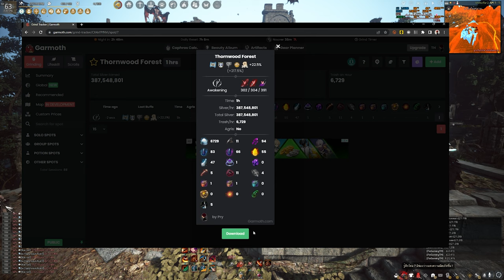Black Desert Online [ 1Hour ] 1ชม.ได้เท่าไหร่ Thornwood Forest ( ป่ากิ่งไม้หนาม )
สำหรับคลิปนี้เป็นการหาคำตอบสำหรับการฟาร์มมอน 1 ชม.
Intro 00:00 - 02:27
Farming 02:28 -  07:05
Summary 07:06 - 08:36
Outro 08:37 - 09:45
Spec
-Internet-

-PC-
CPU: Intel Core i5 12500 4Gbz
M/B : Gigabyte M660 Gaming X
RAM :Hyper X Fury DDR5 16GB/5600mhz
VGA : MSI GTX 1080ti Gaming X
SSD : Kingston 1024GB
Monitor : Acer XF240H 24" 144hz

-GamingGear-
Keyboard : Hyper X Alloy FPS Pro
Mouse :  Logitech G Pro Wireless
Mouse pad : Logitech G640 45x45CM
HEADSET : Logitech G Pro Wireless Headset